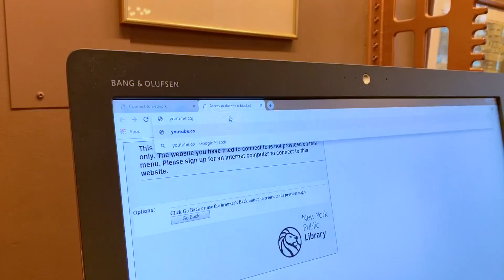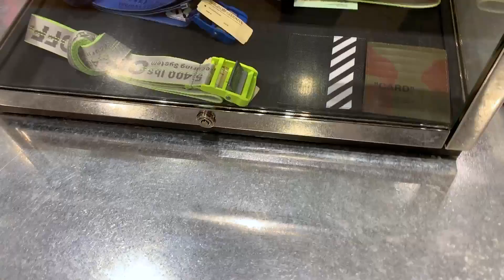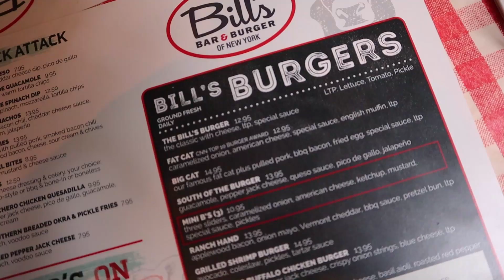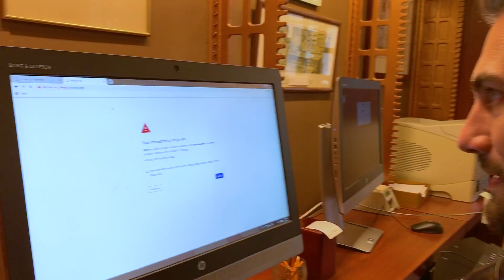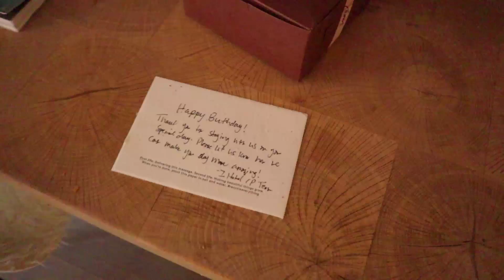NEW YORK'UN EN PAHALI CADDESİ! Buz Pateni Yaptık 🛍⛸ VLOG #21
Herkese merhaba,

Video’nun başında da söylediğim gibi yaklaşık 3 ay önce çekmişiz bu videoyu ve kenarda köşede unutmuşuz, ancak sonrasında izledikten sonra eğlencemize sizi de dahil etmenin daha iyi olacağını düşünüp videoyu paylaşmaya karar verdik. Umarım izlerken siz de bizim kadar eğlenirsiniz 😍

BAŞIMA NELER GELDİ? 3 Günü Dolu Dolu Yaşamak! VLOG (Parti, Söyleşi, Yol Macerası)
DJI Mavic 2 Pro'yu Corvette ve M4 ile Yarıştırmak! I Berk Coşkun ile Dünyanın En Farklı Kutu Açılışı